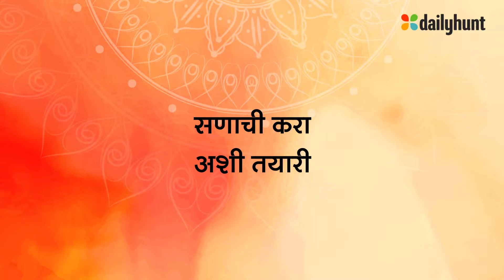DH_Festive Trends_Marathi_Bumper_Landscape